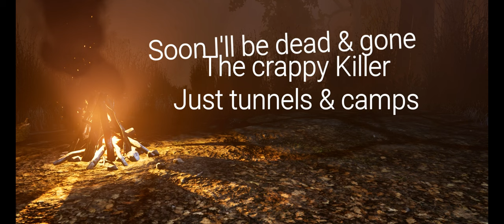Dead by Daylight - SWF - Bill: Loose Cannon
Featuring: ShankyPoo & Zay